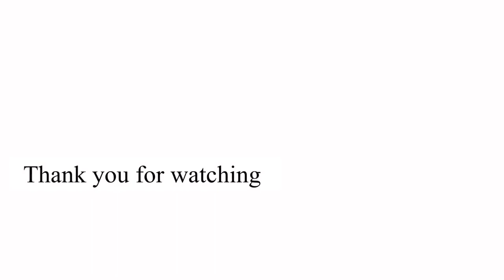【山暮らし編】愛犬との時間〜フラットコーテット・レトリーバー〜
素敵な時間を一人きりではなく愛犬と過ごす。
お出かけ日和に愛犬とお散歩。ご一緒しましょ♪